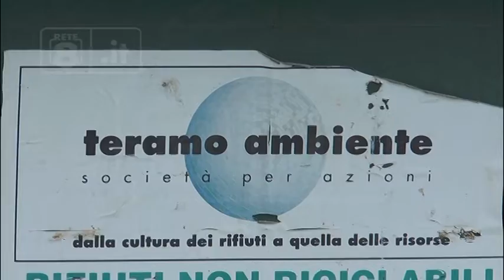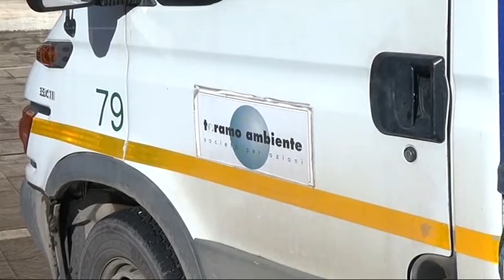Teramo – Raccolta dell’organico ferma da una settimana